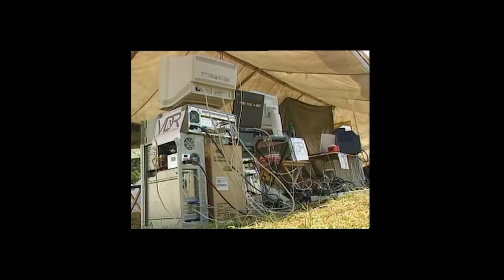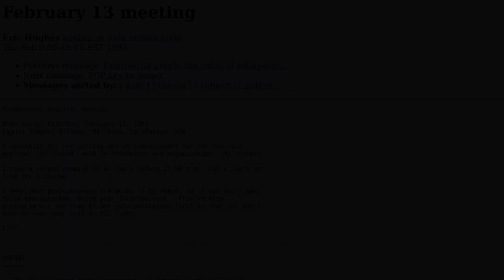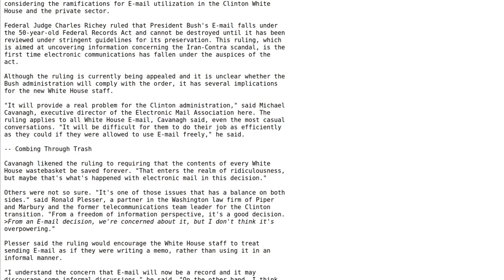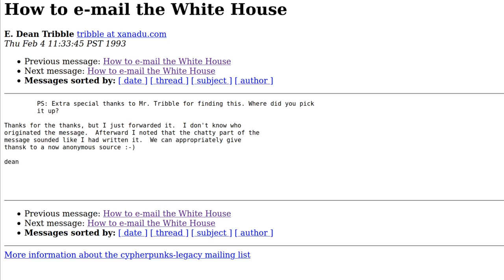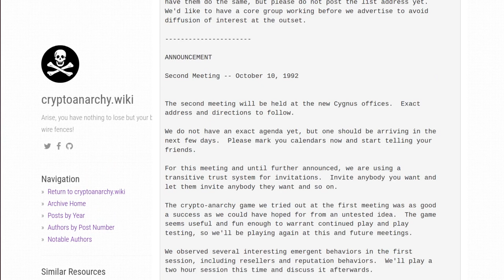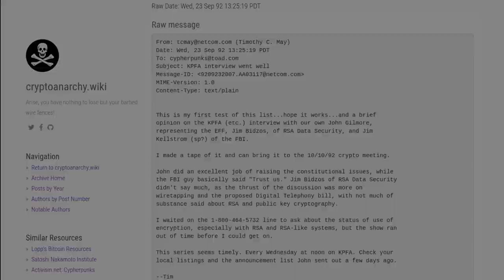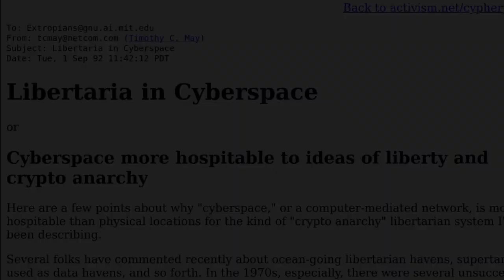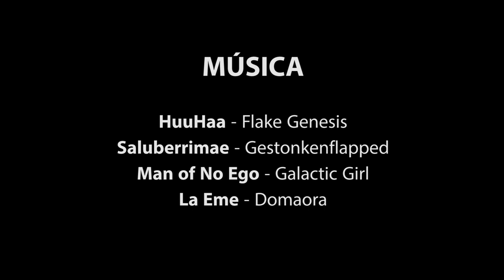VI Cypherpunk Meeting 02/93 - Casa Blanca y Libertaria en el Ciberespacio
Ración de Historia Crypto​​ por la conmemoración de la VI Reunión Física de los Cypherpunks, celebrada en California en Febrero de 1993.

🎞 TIMECODES

00:00 - INTRO
01:50 - CypherNuestro
02:15 - Inicio y Bienvenida. Correos electrónicos y la Presidencia de los EE.UU
03:21 - Dave Deltorto. Comunicaciones electrónicas en la Casa Blanca
05:05 - La Casa Blanca abre un correo electrónico para escribir al Presidente
06:13 - Los Clinton y las Chirigotas de Cádiz
07:22 - Dave Deltorto. CryptoRights Foundation. PGP Inc
08:36 - Dear Mr. President. Las cartas de los Cypherpunks a Bill Clinton
09:46 - Eric Hughes. Recomendaciones para escribir un mensaje al Presidente
11:47 - Vuelta a 1992 y recorrido por los primeros mails de los fundadores
12:03 - Primer mail de Eric Hughes en la lista Cypherpunk
12:32 - Primer mail de John Gilmore en la lista Cypherpunk
14:07 - Primer mail de Tim May en la lista Cypherpunk
16:05 - Lectura del artículo 'Libertaria in Cyberspace' de Tim May

Artista: Man Of No Ego

🎥 +VIDEOS